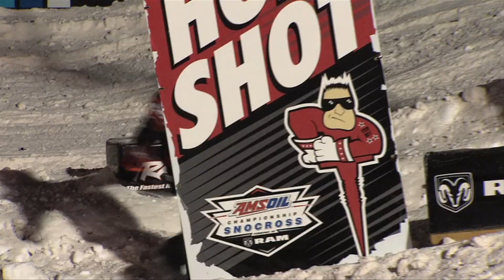Bad Dancin' at Snocross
Chris Hawkey sings about what we all fear: Bad Dancing : )